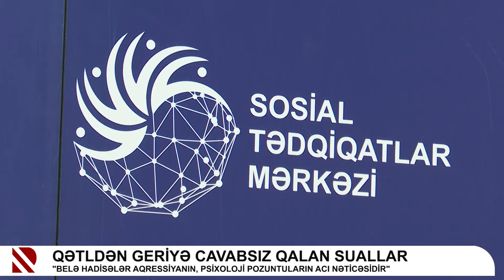Qətldən geriyə cavabsız qalan suallar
"Belə hadisələr aqressiyanın, psixoloji pozuntuların acı nəticəsidir"